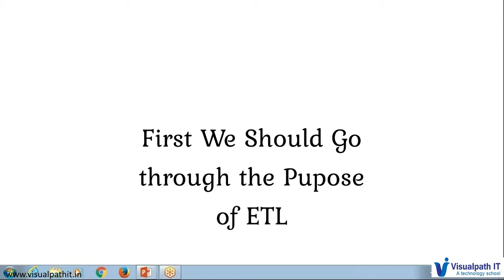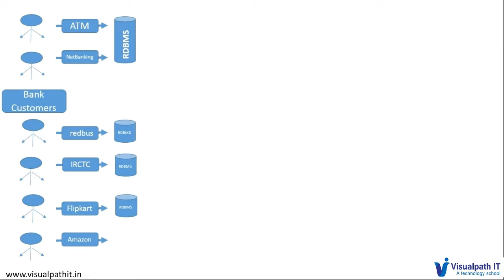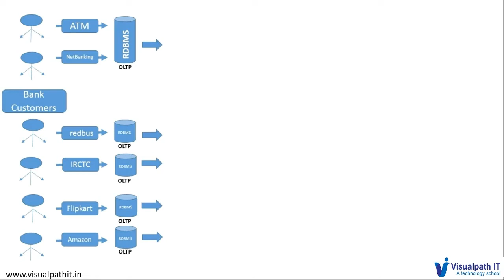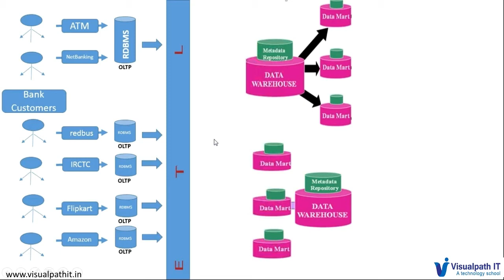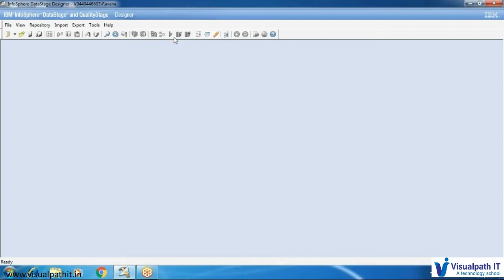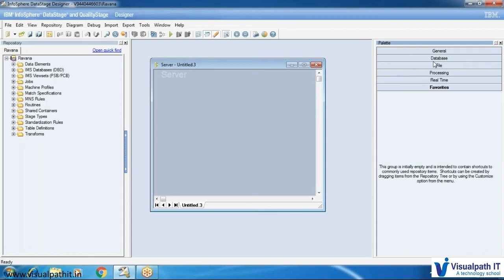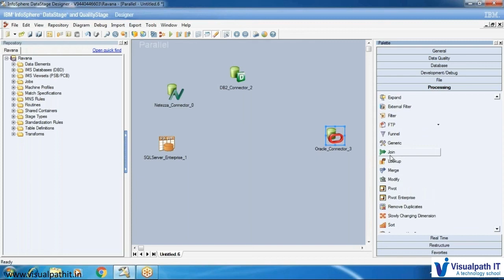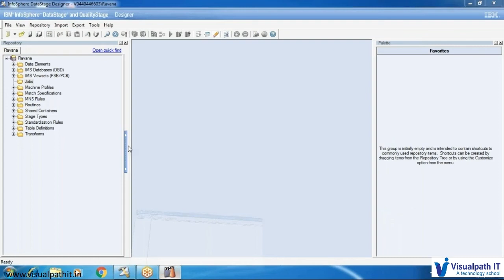DataStage Tutorials #1 - Introduction to DataStage - DataStage Online Training - Visualpath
In this tutorial we are going to discuss Introduction to DataStage.